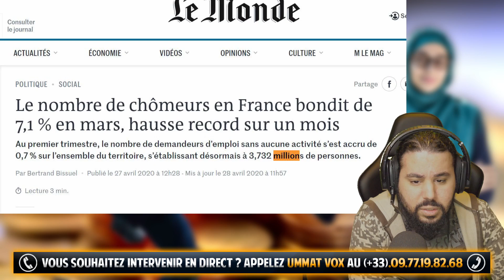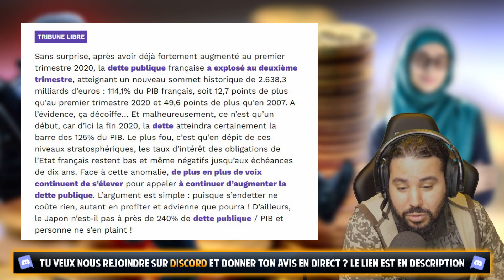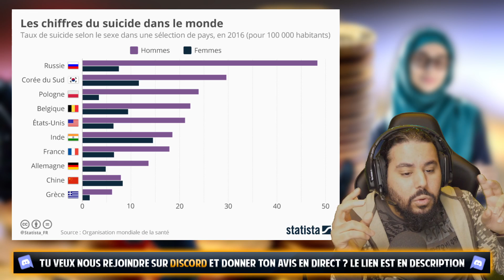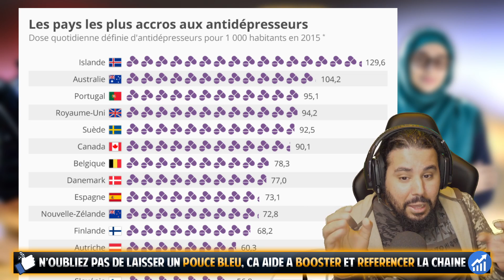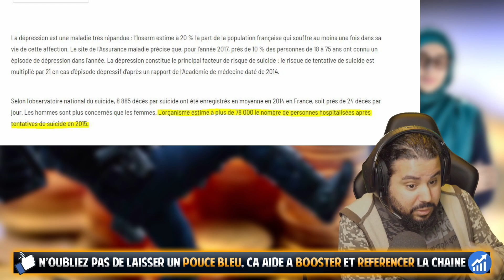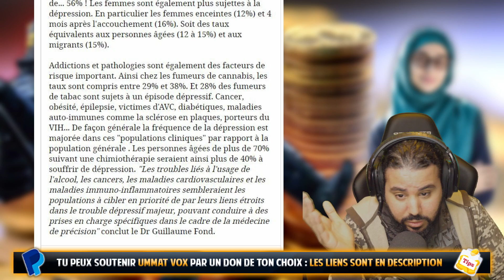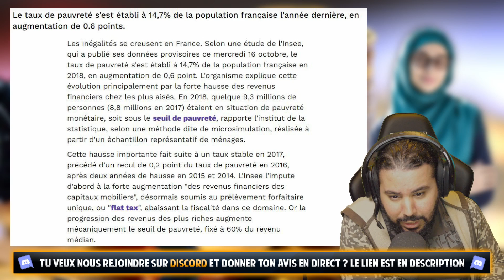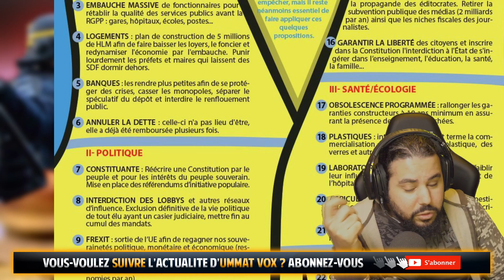Corruption, chômage, suicide : LE VRAI PROBLEME C'EST L'ISLAM ?!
📞 Tel : (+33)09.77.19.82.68 [uniquement durant les libres antennes du samedi]

As salamu 3aleykoum.

Tous les Mardis et Samedis de 21h30 à 00h00, nous réaliserons un DIRECT YOUTUBE pour échanger et débattre avec les viewers sur divers sujets : actualité, théologie, histoire, littérature, politique...etc

- Il faut se présenter sur le discord et se faire valider AVANT le début d'un DIRECT. nous ne validons personne pendant nos diffusions.
- Cela ne vaut QUE pour les personnes qui veulent prendre la parole durant les débats, le DIRECT étant visible par tous les utilisateurs youtube et également en rediffusion.

Règlement :

✅Article 1 - Pseudo correct et lisible exigé.
✅Article 2 - Image profil correct exigée.
✅Article 3 - Aucun message à caractère raciste, diffamatoire, blasphématoire ou haineux.
✅Article 4 - Pas de MAJUSCULE.
✅Article 5 - Aucun appel à la violence ou à la haine, ni d'insultes, menaces etc..
✅Article 6 - Aucun message promotionnel de comptes YT, FB etc.
✅Article 7 - Aucun message / image / video pornographique.
✅Article 8 - Commentaire rédigé en bon français et sans fautes d'orthographe si possible.
✅Article 9  - Aucun trollage toléré.
✅Article 10 - Pas de hors sujet.
✅Article 11 - Pas de flood, de drague.

Quoi qu'il advienne, les modérateurs n'auront en aucune manière à justifier leurs décisions.

Tous les commentaires appartiennent à leurs auteurs respectifs et ne sauraient engager la responsabilité des responsables du compte Youtube UMMAT VOX.

A bientôt incha'allah ++